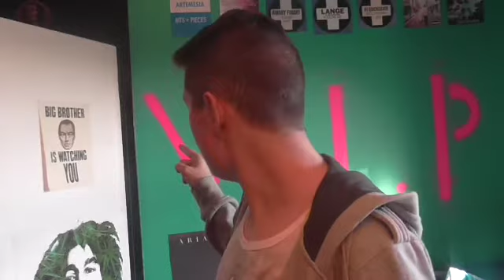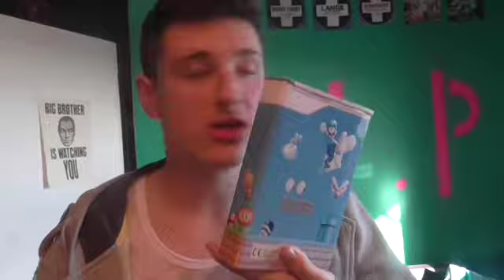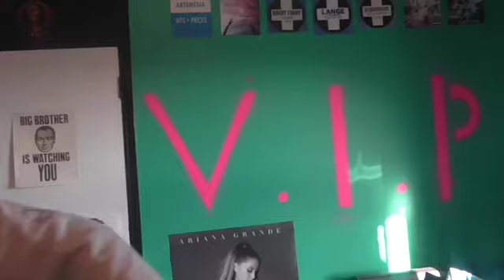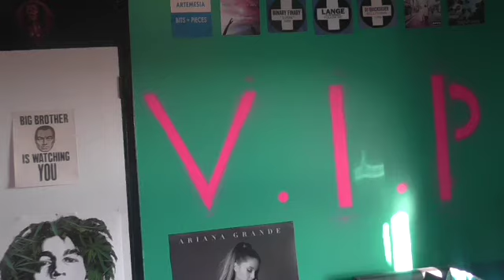Things I Hate About Shopping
Hey buddy!  I managed to get into this Jordan guy's account and now that he is taken care of, it's time for some real content!! :-)